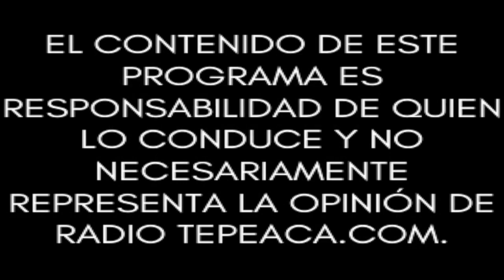Desarrolla tu Mente, Expresa tus Emociones.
Conduce: Psic. Eduardo Rendón Vega y Psic. Brenda Jessica Rendón Vega.